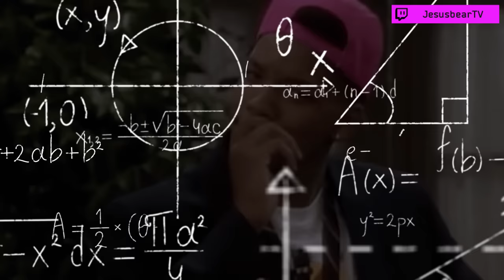KILLING TARKOV STREAMERS but they END THEIR STREAM *WITH REACTIONS*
we are BACK with more killing twitch streamers in escape from tarkov! please don't send any of the streamers hate, these videos are just for fun!